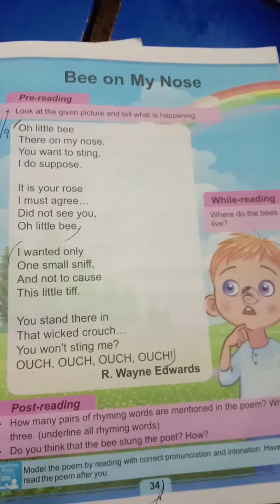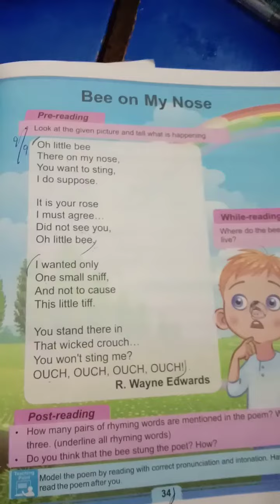Unit 4 Bee on My Nose